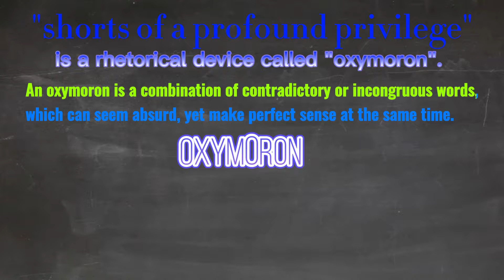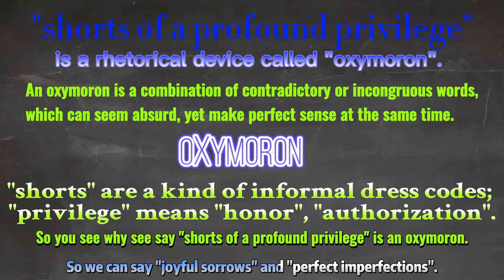Practise 2 Basic "th" Sounds /ð/ & /θ/ + American English with Brooke Baldwin's Last Words| Oxymoron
Transcription of Brooke Baldwin's last words in this video:

I got this, I got this. Deep breath! Deep breath, Brooke! Okay, let me let you win on a little secret.

This job, my show here on CNN was not originally supposed to be mine. More than a decade ago, there was an anchor suddenly departed CNN, leaving this escaping hole in the afternoons. And then bosses quickly turned to me, and they were like, "Brooke, we're going to need you to keep the seat warm just for a week until we actually find the person who will take over this show."

Well guess what? I have kept this seat warm for nearly eleven years. You and I have witnessed history together from marriage equality to this pandemic, from the women's march to me, too, from natural disasters to again senseless shootings. And now we wait, we wait for the justice in a trial where another Black man in America has died at the hands of police.

This job using my voice for over a decade has been nothing, shorts of a profound privilege. So, to you at home, thank you! Thank you for trusting me!

Thank you for holding me accountable and thank you for all of the love!  I'm telling you. I'm reading every single one of your DMS (direct messages). All right! Send them on!

And to you, my CNN family, my CNN huddle, this is the hardest part. Thank you for making me better! Thank you for pushing me! Thank you for believing in me and my big backflip off the high dive today!

You know a decade ago, I didn't even know this show would become mine. And now a decade later, I find myself in a similar situation: not totally knowing what's next. And I'm okay with that because what I do know is that I am a journalist and a storyteller for life.

And lastly, I'm leaving this place even better than I found it. I'm borrowing a line from the leaders of the US women's national team. It's told to me by Megan Rapinoe when I recently interviewed her for my book Huddle.  And she said, “it is sort of with me a ham and then I'll be a wombat.”  And eventually it will be her fighting for what's right and fair and equal for the next generation of women's soccer players. These women when they left the team, they would urge the remaining players to leave the team better than they found it.

And so, here I am in relating it to journalism. Let me tell you something: when I saw all of those women recently, one after another, after another, these White House correspondence for TV and prints standing up to ask President Biden questions at his very first press conference,  let me just say, I was sitting in my office, I was on my feet cheering them on, so many women, Black, White, Brown, progress.

We do need diverse voices telling our stories from men, from the camera and to the executive suites: we are making progress. So whatever industry you are in, my parting words get a little uncomfortable: Speak up!